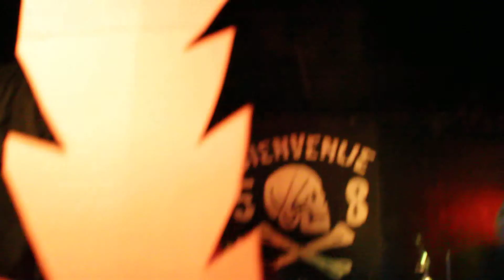10ans IOA 08 DJ Fanfreluche et l'élégant